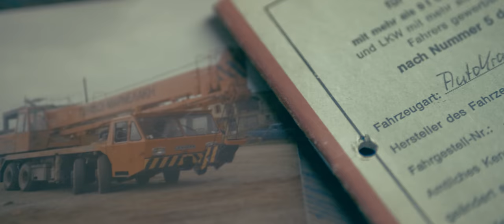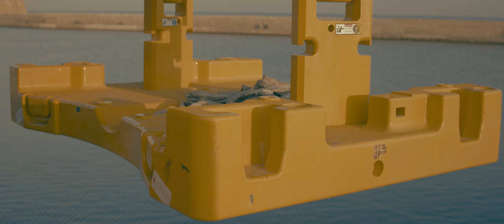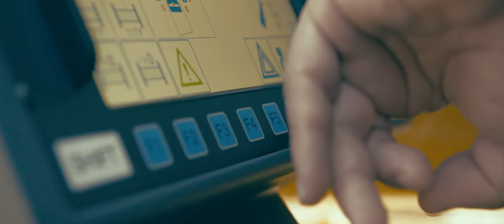Liebherr - Kings of the Island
Two brothers, a small starting capital and a big dream: 35 years ago, the success story of the heavy lifting company Marnelakis began. Manolis Marnelakis brought the Liebherr LT 1030 crane to the island of Crete and laid the foundation stone. In the meantime, the second generation is also working in the family business and a new mobile crane has moved in.
The conditions on the island are difficult. Narrow olive groves, steep vineyard slopes, deep ravines and rocky plateaus. The roads are narrow and precipitous, and many of the bridges are old and dilapidated. In the summer, the tourist trade makes driving on Crete's roads even more difficult – agility is essential here. "Its size, compactness and manoeuvrability make the LTM 1230-5.1 the perfect fit for our island." For Babis Marnelakis, however, one of many reasons why the family has once again opted for a Liebherr crane.